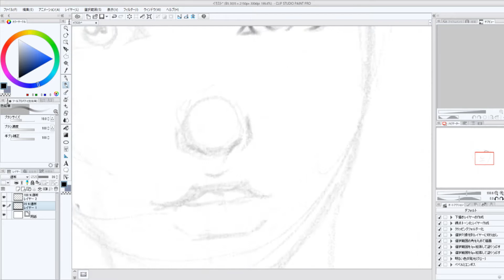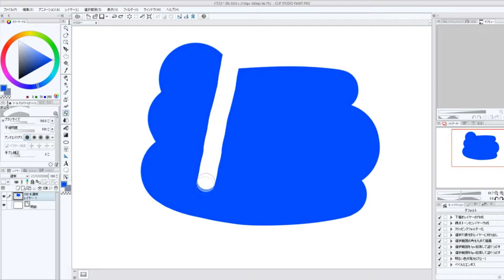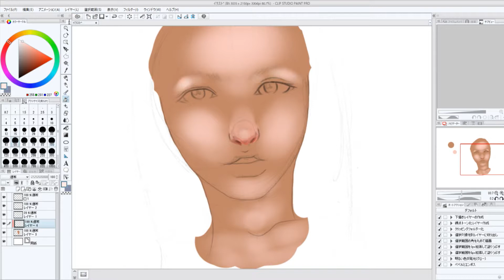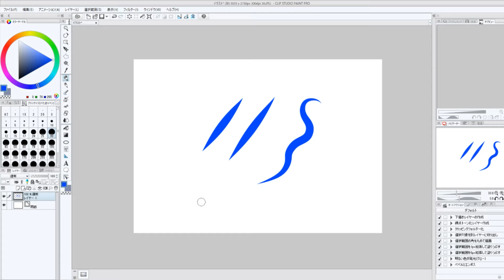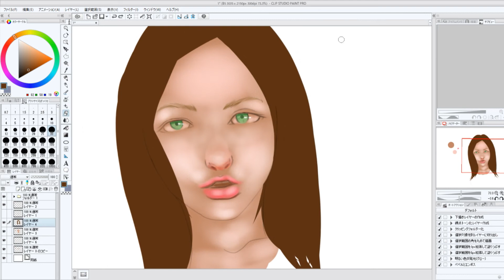【クリップスタジオ】便利な機能を紹介 厚塗りスプレーしながら#1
厚塗りスプレーのメリットなども紹介してます（＾＾

】動画作りをしていますので、その動画がいち早く視聴できます。また私個人が一度諦めた【漫画家】の夢をもう一度挑戦しているので、その行く末も楽しめます。

下のリンクから登録することが出来ます。

Bandicam（無料版）